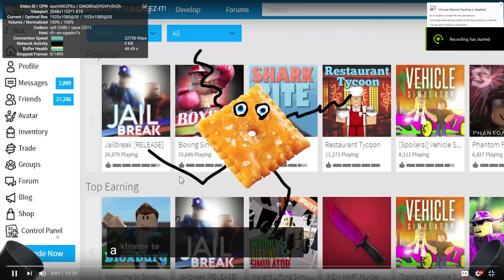roblox moving FAST LIKE SONIC